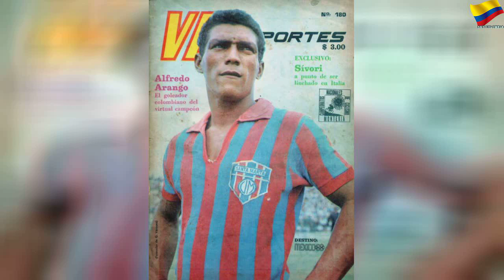guimaraes estamos totalmente extasiados 5dec6b1ad468f